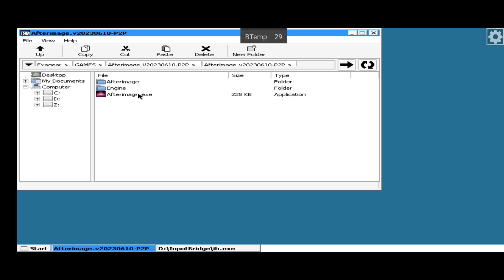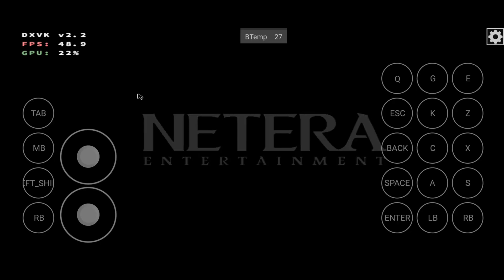📲Exagear Box64 DXVK Vulkan Teste Afterimage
BOX64 PC EMULATOR REQUER UM DISPOSITIVO DE 64BITS PRA CIMA!

ANDROID 12 PRA CIMA (MODO SEM ROOT)!
ANDROID 10 PRA CIMA (MODO COM ROOT)!

ARQUIVO EM .TAR COM NOVOS DRIVERS TURNIP!
PARA 8 GEN 1, 8+ GEN 1, 8 GEN 2 E 7 GEN 2
SUPORTE A PROCESSADORES SNAPDRAGON COM GPU ADRENO 610!
📱 Meu dispositivo 📱
➥ Nome: Poco X3 Pro
➥ Processador: Snapdragon 860
➥ GPU: Adreno 640
➥ Memória RAM: 8 GB LPDDR4X
➥ Armazenamento: 256 GB
➥ Swap: 4GB de RAM com 100% de prioridade